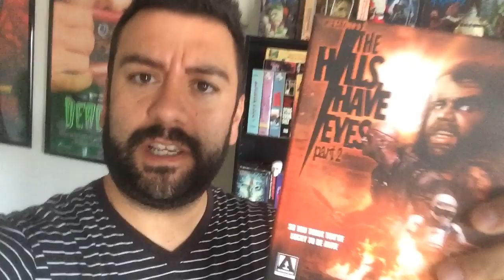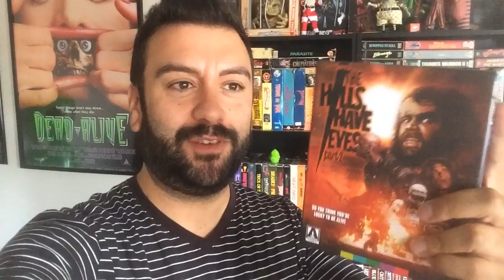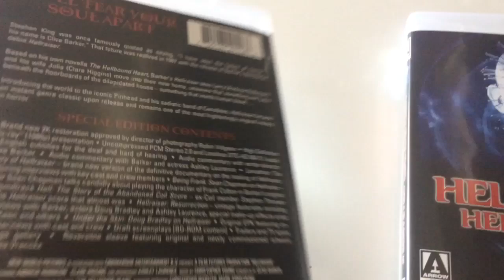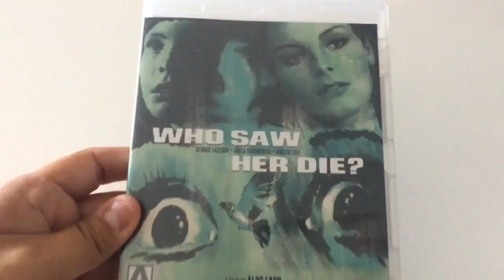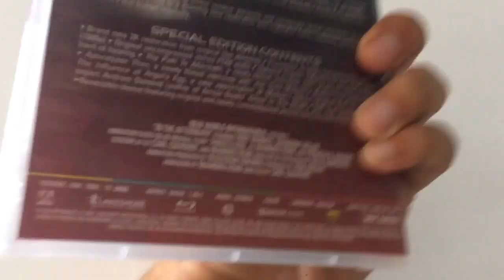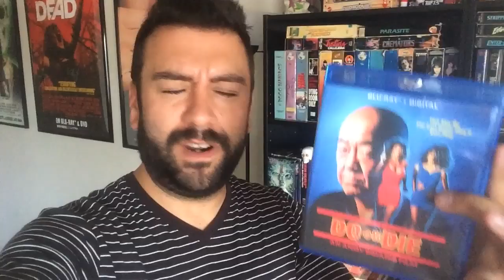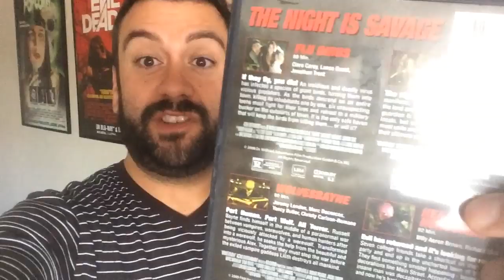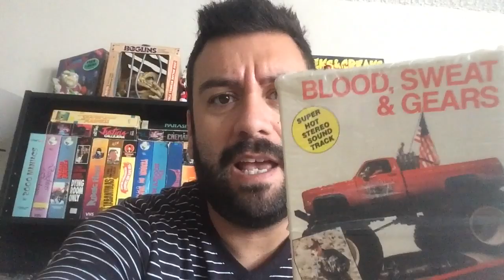Blu Ray / DVD Reviews!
In this video i review a stack of some recent Blu Rays and DVDs I had sent to me for review...